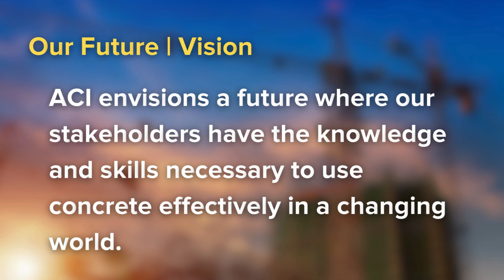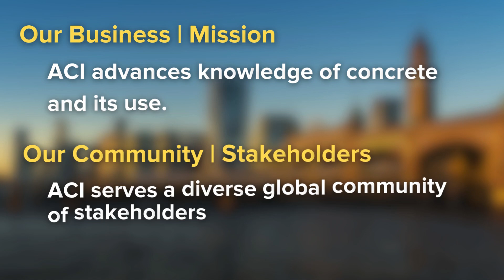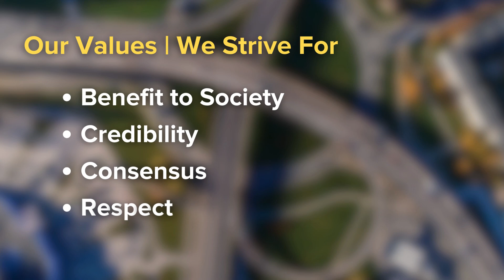ACI Strategic Plan: Building a Resilient Future Together | ACIStrategicPlan.org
ACI Strategic Plan

Our Future | Vision
ACI envisions a future where our stakeholders have the knowledge and skills necessary to use concrete effectively in a changing world.

Our Business | Mission
ACI advances knowledge of concrete and its use.

Our Community | Stakeholders
ACI serves a diverse global community of stakeholders who rely on our expertise, services, and products.

Our Values | We Strive For
Benefit to society
Credibility
Consensus
Respect
Personal and professional growth

Our Strategic Goals
ACI will use its resources and expertise to provide leadership in the effective use of concrete and foster awareness through communication and stakeholder engagement.

Our focus will be:

ADVANCE EXPERTISE
Continuously improve and expand concrete knowledge.
Catalyze industry innovation and progress.
Be nimble and adaptive.

DISSEMINATE KNOWLEDGE
Convey expertise through documents and outreach.
Educate on the benefits and applications of concrete.
Expand certification programs.

ENGAGE GLOBALLY
Expand in key international locations.
Provide ACI documents in other languages and customize them where appropriate.
Increase international participation in ACI.

ADVANCE RESILIENCY AND SUSTAINABILITY
Actively define concrete resiliency and sustainability.
Support stakeholders in achieving resiliency and sustainability.
Be responsible stewards of our world, to benefit future generations.

ENHANCE THE ACI EXPERIENCE
Deliver engaging, valuable membership experiences.
Attract, engage, and support young members.
Foster a vibrant, inclusive community.